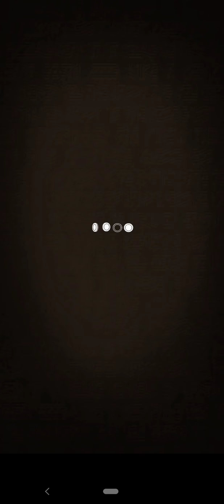【逆転オセロニア】クラスマッチ💎ランキング戦!減ったら↓増える↑食物連鎖や!!また回復パ増えてきたから魔デッキで👿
クラスマッチ!ランキング戦。まさにピラミッド式なマッチングでした(^o^)